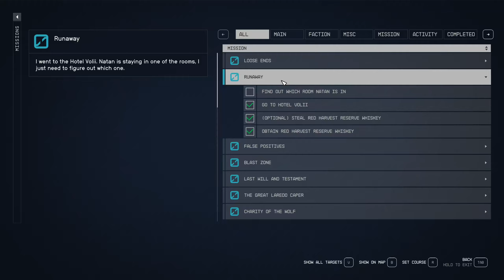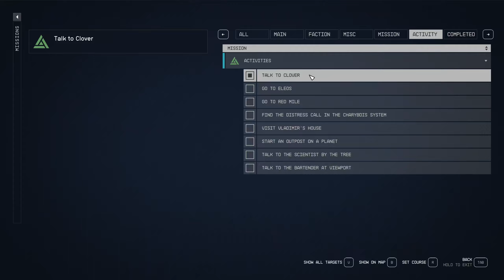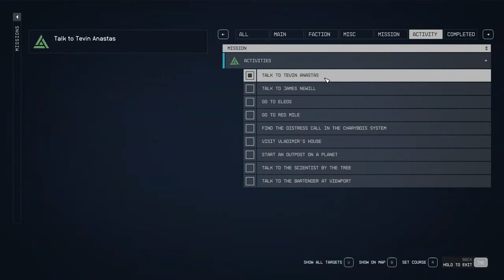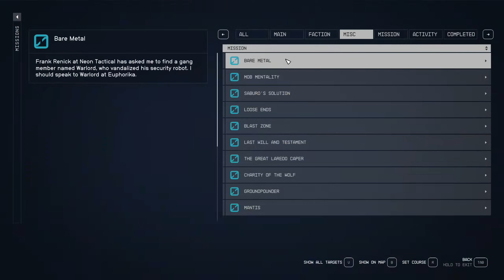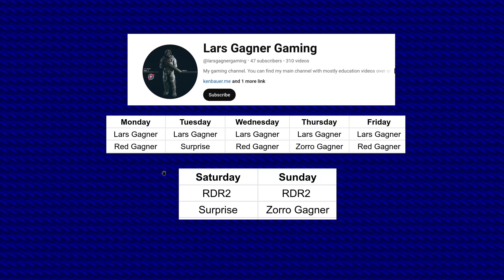Modded Starfield, Episode 016, Hunting in Neon. Red Gagner Playthrough.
My Starfield Modded Playthrough playing with a "Glass Cannon" setup and as a Bounty Hunter background with the traits: Dream Home, Terra Firma, and United Colonies Native.

See Episode 000 for the view of my settings and mods used.